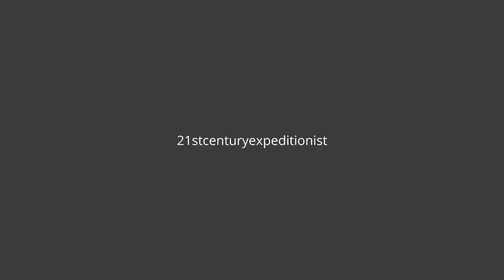Florida Logging Era Straight 8 Cylinder Engine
This engine was likely used by logging industry that was in the area up to 1941 or so.